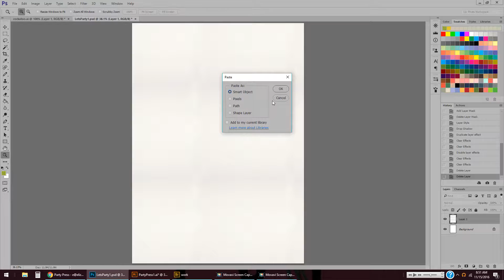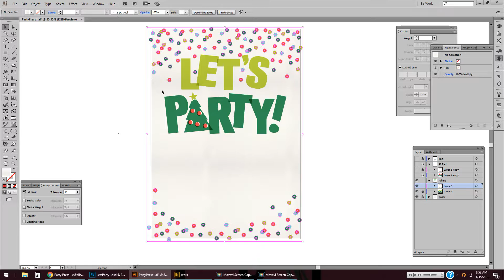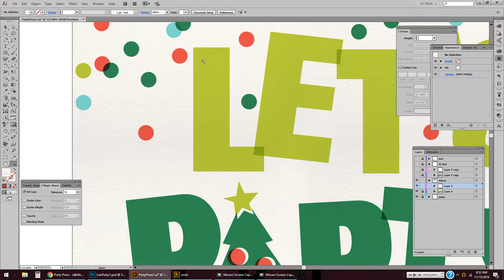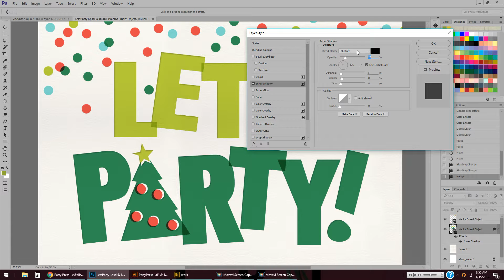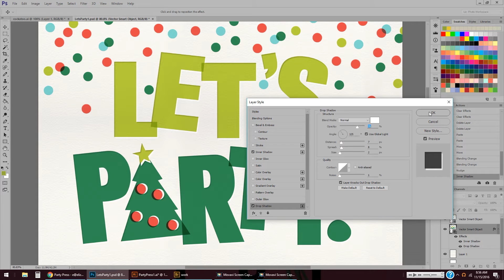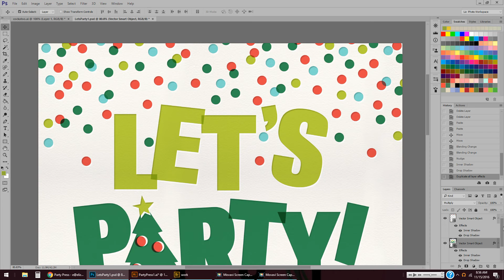Letterpress Effect in Photoshop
Learn how to quickly create a faux letterpress effect in Adobe Photoshop.